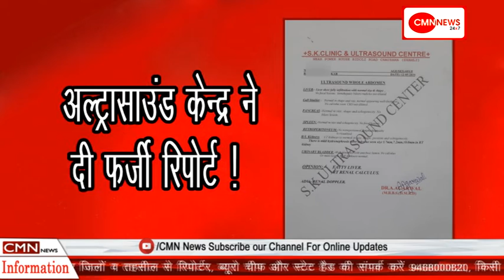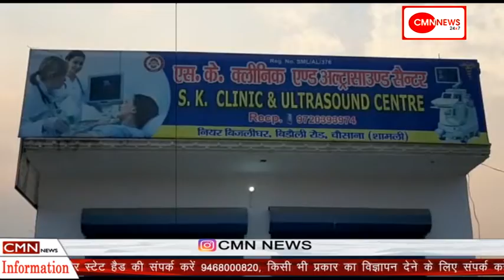अल्ट्रासाउंड केन्द्र पर बड़ा खुलासा जल्द, सिर्फ सीएमएन न्यूज पर।